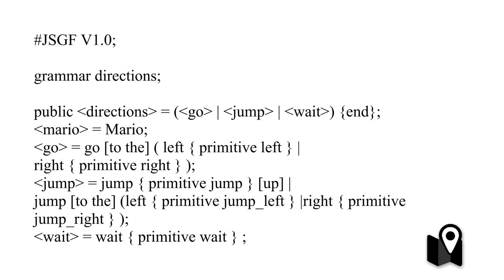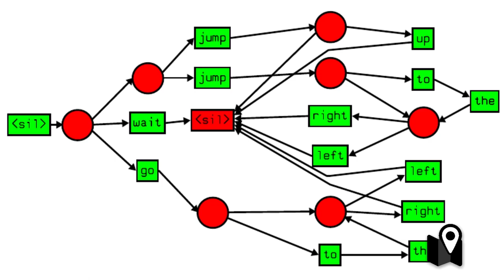La Inteligencia Artificial en los VideoJuegos de vieja y nueva generación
Los avances nos van regalando facilidades cada vez más increíbles. Los teléfonos, las consolas de juegos, y hasta los televisores nos entiende cuando les hablamos. La robótica puede suplir trabajos manuales y el Big Data puede anticipar lo que vamos a pensar. Pero en algún momento empezamos a preguntarnos que pasaría si la inteligencia artificial fuera más "inteligencia" que "artificial".